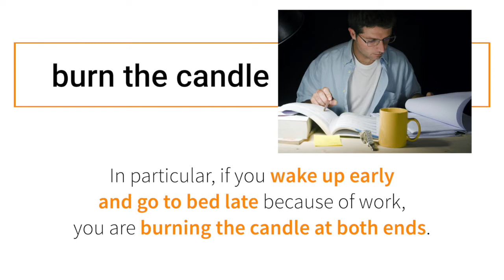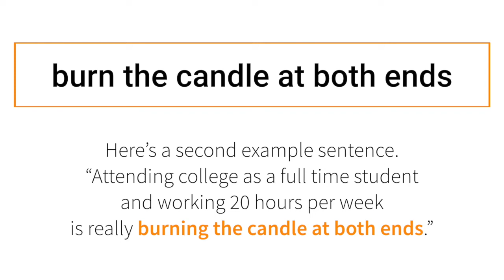English Idioms 13: burn the candle at both ends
Instead of saying “I work too much and I might end up exhausted soon,” use the idiomatic expression “I’m burning the candle at both ends.”